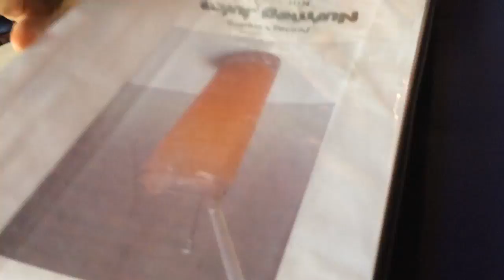Pajamas Party x Heritage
Crazy shit we do and the spontaneous adventures that we have.
p/s: Our Heritage Site Seeing plan sort of failed sort of didn't.

Directed by: no one in particular
Edited by: Mel
Cast: 8 crazy girls ( was too lazy to type out all our names )
Lighting: The light bulbs and the sun
Food: Everyone paid
Location: May Tan's house, 1st Avenue, Heritage Site
Movie maker skills: Mel